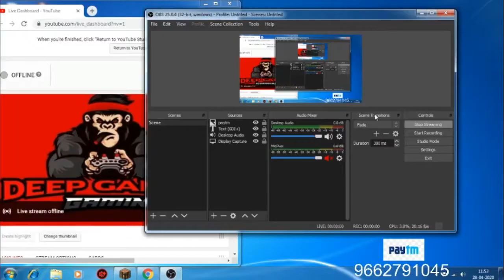MINECRAFT CREATIVE MODE | MAKE BATTLE GROUND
to buy minecraft for ps 4

to buy minecraft for x-box

minecraft house,
minecraft gameplay,
minecraft game,
minecraft song,
minecraft trial,
minecraft video,
minecraft animation,
minecraft apk,
minecraft android gameplay,
minecraft automatic door,
minecraft anywhere door,
minecraft adventure mode,
minecraft beast boy shub,
minecraft bedrock,
minecraft bedwars,
minecraft building,
minecraft beta,
minecraft beast boy,
b minecraft banner,
o.b minecraft,
minecraft chapati hindustani gamer,
minecraft castle,
minecraft cartoon,
minecraft car,
minecraft city,
minecraft channel,
c minecraft videos,
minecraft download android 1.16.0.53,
minecraft diamond,
minecraft dungeons,
minecraft download android 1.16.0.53 free,
minecraft diamond farm,
minecraft dragon,
minecraft dungeons gameplay,
minecraft download ios,
d minecraft banner,
r.a.d minecraft,
dylan d minecraft,
canon in d minecraft,
minecraft earth,
minecraft ender dragon,
minecraft earth gameplay,
minecraft episode,
minecraft end,
e minecraft song,
wall-e minecraft,
rush e minecraft,
/kill @e minecraft,
minecraft furniture mod,
minecraft farms,
minecraft free fire,
minecraft full movie,
minecraft facts,
minecraft funland,
f minecraft cape,
alex f minecraft,
minecraft f16,
f 22 raptor minecraft,
minecraft granny,
minecraft game video,
minecraft gokuldham society,
minecraft gameplay in hindi,
minecraft graphics,
o 1 g minecraft,
stark g minecraft,
polo g minecraft parody,
ronaldomg minecraft,
t g minecraft,
minecraft hacks,
minecraft house tutorial,
minecraft herobrine,
minecraft hindi,
minecraft house easy small,
h minecraft uhc,
tomoshika_h minecraft,
10 h minecraft music,
kristian p h minecraft,
robert h minecraft,
24h minecraft,
triple h minecraft,
f3 + in minecraft,
minecraft i am khaleel,
minecraft iron golem,
minecraft in hindi mythpat,
minecraft ideas,
minecraft india,
in minecraft,
in minecraft how to make a car,
in minecraft how to make,
in minecraft how to make a house,
in minecraft how to play multiplayer,
in minecraft trial where is village,
in minecraft how to play with friends,
in minecraft how to find a village,
minecraft java edition android,
minecraft java edition,
minecraft jelly,
minecraft java edition gameplay,
minecraft jurassic world,
minecraft jay hindi gaming,
minecraft java,
minecraft jail,
jay minecminecraft oggy house tutorial,
minecraft official,
minecraft online kaise khele,
o minecraft 2019 é muito bom,
o minecraft steve,
o minecraft é um jogo de sobrevivência,
o minecraft foi fechado devido a drivers de placa de vídeo incompatíveis,
o minecraft não foi iniciado devido a um erro desconhecido tlauncher,
o minecraft banner,
o minecraft o filme,
glorious model o minecraft,
minecraft pocket editiongta v minecraft,
shanon_vexit code 0 minecraft,
minecraft 1.16,
minecraft 1.17,
minecraft 18,
minecraft 19,
minecraft 15,
minecraft 11,
minecraft 14,
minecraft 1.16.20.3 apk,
1 minecraft video,
1 minecraft hd,
1 minecraft game,
1 minecraft speedrunner vs 3 hunters,
1 minecraft oggy and jack,
1 minecraft block,
1 minecraft 2,
1 minecraft hd squid song,
minecraft 2020,
minecraft 29,
minecraft 28,
minecraft 26,
minecraft 2020 gameplay,
minecraft 23,
minecraft 25,
minecraft 21,
2 minecraft speedrunners vs terminator,
2 minecraft video,
2 minecraft trailer,
2 minecraft speedrunner vs 4 hunters,
2 minecraft speedrunners vs 50 hunters,
2 minecraft chickens fighting,
 redstone builds,
minecraft 5 minute crafts,
minecraft 5 techno gamerz,